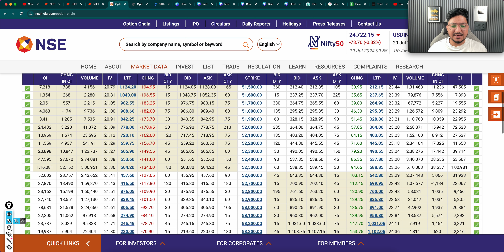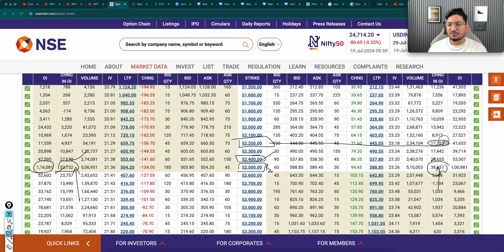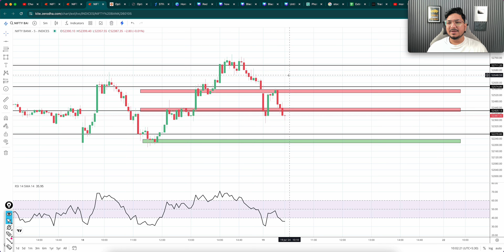Option Chain Analysis 19 JULY | NIFTY BANK NIFTY Today | Nifty Option Chain Data | BankNifty Today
19 JULY - Options Chain Analysis | NIFTY & BANK NIFTY Important Levels For Today

option chain today,
option chain analysis intraday,
intraday support resistance,
option chain live,
live option chain analysis,
daily option chain analysis,
market prediction today,
price action trading today,
live trading nifty,
bank nifty live trading analysis,
how to trade options,
option chain easy,
option chain for beginners,